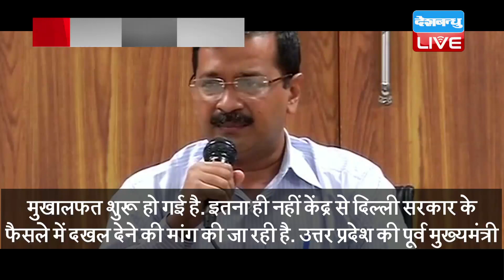Kejriwal के फैसले से Mayawati नाराज़ | Kejriwal के फैसले पर दखल दे केंद्र- Mayawati